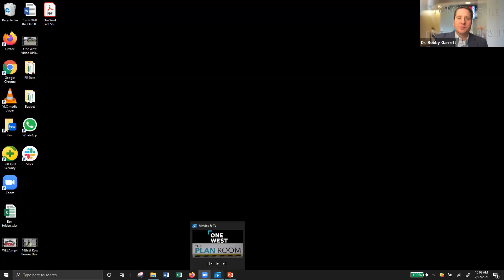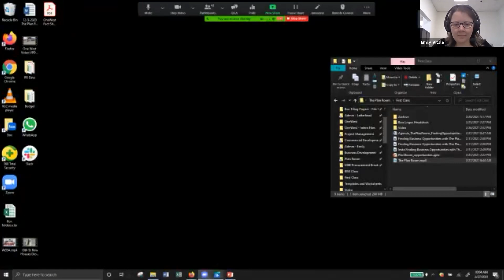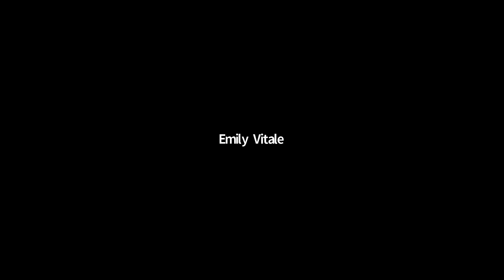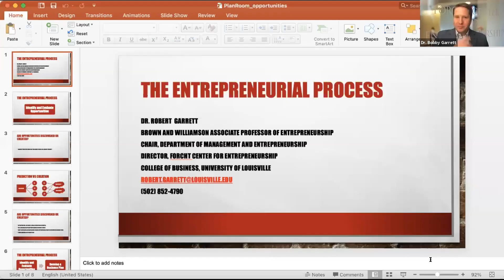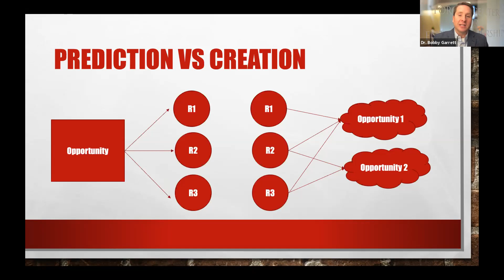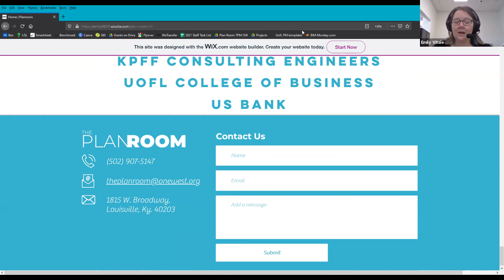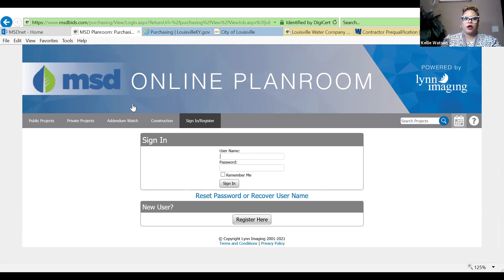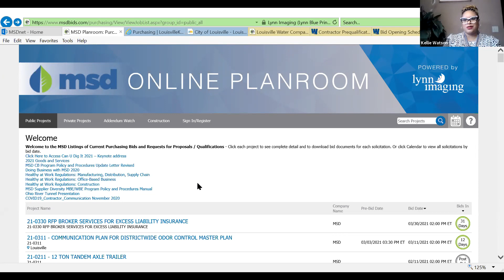Finding Business Opportunities with The Plan Room: Webinar Recording 2/27/21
Connect | Work | Grow

This hour-long workshop provides lessons learned by experienced and successful contractors. Participants learn how to build professional networks, leverage associations, work with mentors, build economies of scale, and establish great collaborations that yield strategic advantage and more opportunities.

Topics include:
-What is The Plan Room?
-The Creation and Discovery of Business Opportunities
-Finding Business Opportunities
-How to See what Your Company Qualifies For

Expert presenters include The Plan Room team from OneWest, the University of Louisville College of Business and Forcht Center for Entrepreneurship, and Louisville Metropolitan Sewer District.